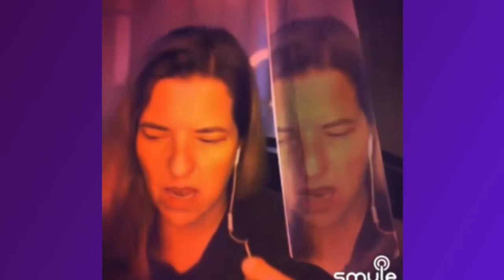Aqualung by Jethro Tull (cover)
This should do it for my spurt of Halloween-themed songs for now. haha!

TRIGGER WARNING:
This is a badass song that I love to sing, but I can't sing it without thinking about my abuse. It's just inseparable from this song. I know that other survivors can relate. There's lots of things in our lives -- smells, people, situations, sounds, places, creatures, ad infinitum -- that create that feeling, and we have no control over it. It's also as unique to each of us as our own DNA. There's no logical explanation for it. It just is, and we have to learn to live with it. The solution? Radical acceptance.

LYRICS FOR AQUALUNG BY JETHRO TULL

Sitting on a park bench
Eyeing little girls with bad intent
Snot's running down his nose
Greasy fingers, smearing shabby clothes
Hey, Aqualung
Drying in the cold sun
Watching as the frilly panties run
Hey, Aqualung
Feeling like a dead duck
Spitting out pieces of his broken luck
Oh, Aqualung
Sun streaking cold
An old man wandering lonely
Taking time the only way he knows
Leg hurting bad
As he bends to pick a dog-end
He goes down to the bog and warms his feet
Feeling alone
The army's up the road
Salvation a la mode and a cup of tea
Aqualung, my friend
Don't you start away uneasy
You poor old sod
You see, it's only me
Do you still remember
December's foggy freeze
When the ice that clings on to your beard
Was screaming agony?
And you snatch your rattling last breaths
With deep-sea diver sounds
And the flowers bloom like madness in the spring
Sun streaking cold
Leg hurting bad
Feeling alone
Aqualung, my friend
Me, oh-oh-oh
Aqualung, my friend
You see, it's only me, yeah
Eying little girls with bad intent
Hey, Aqualung
Hey, Aqualung
Hey, Aqualung
Woah, Aqualung